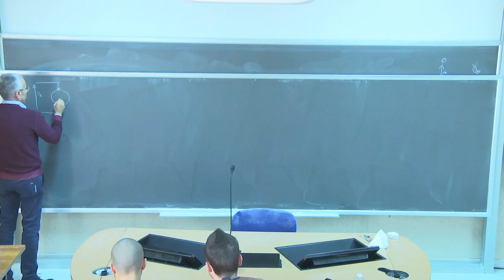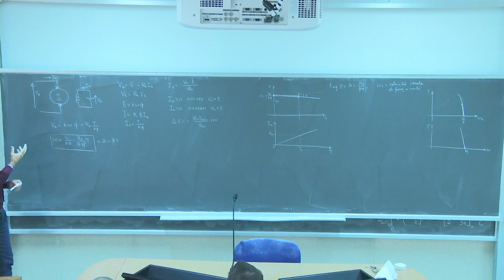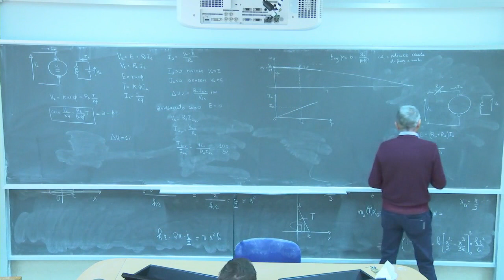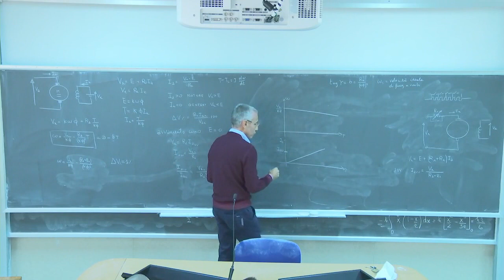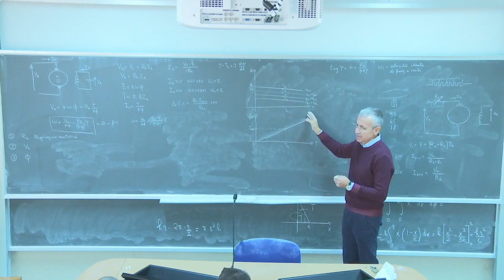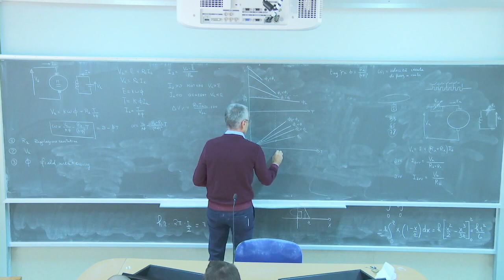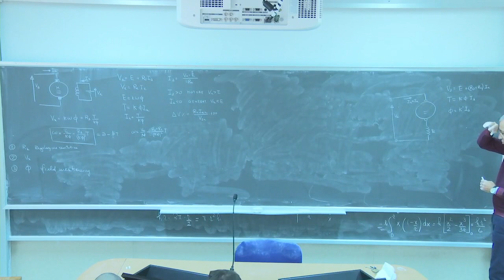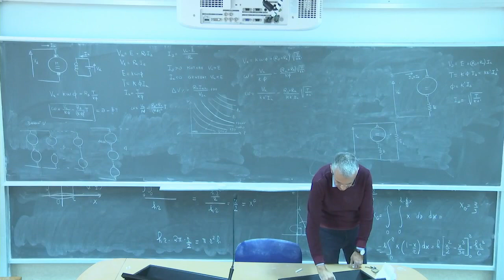Macchine elettriche lez 20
Macchina a corrente continua con eccitazione indipendente, serie, in derivazione, compound. Regolazione di velocità.